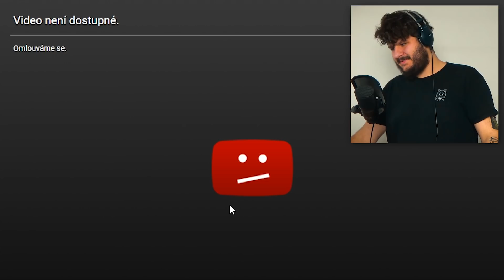YOU LOVE 😍 YOU LOSE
(NOVÁ TRIČKA)